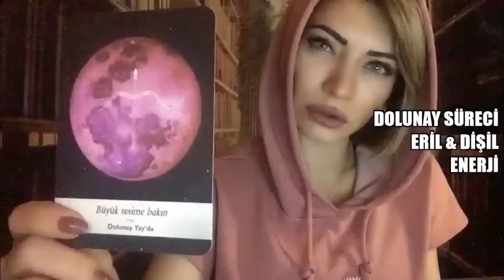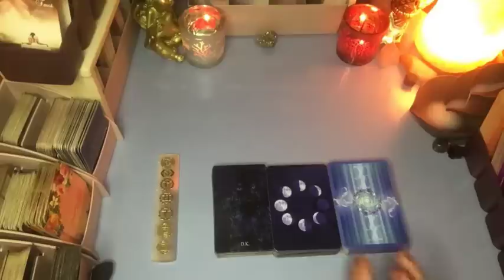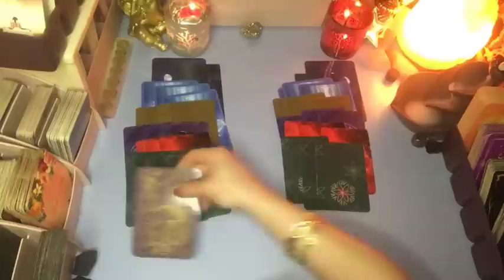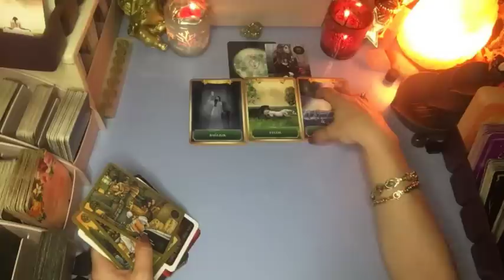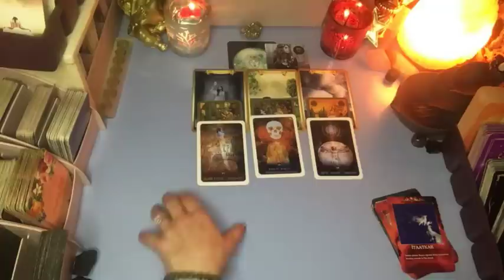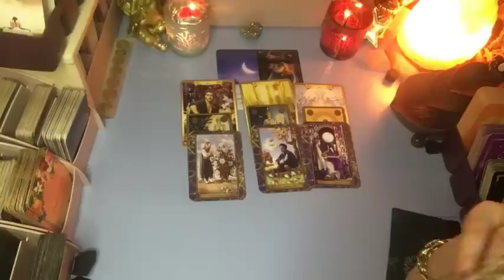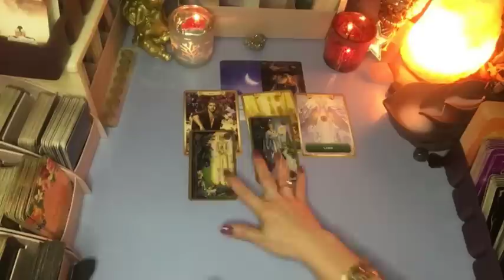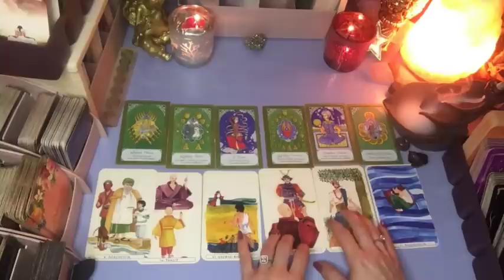DOLUNAY SÜRECİ ERİL & DİŞİL ENERJİ NE DURUMDA ❓aklımdakikişi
Destekleriniz için, yanımda olduğunuz için, sonsuz teşekkür ederim. Bir şeyler yapabiliyorsam sizlerin sayesinde yapabiliyorum. Şükür sebebimsiniz.
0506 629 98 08 nolu Whatsapp numarası üzerinden tarafımla iletişime geçebilir ve randevunuzu oluşturabilirsiniz.
Açılımların tüm kollektif enerjiye  şifa olması dileğiyle...